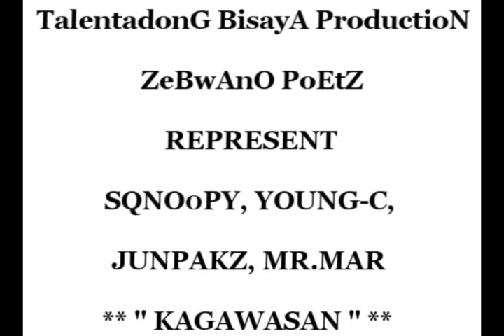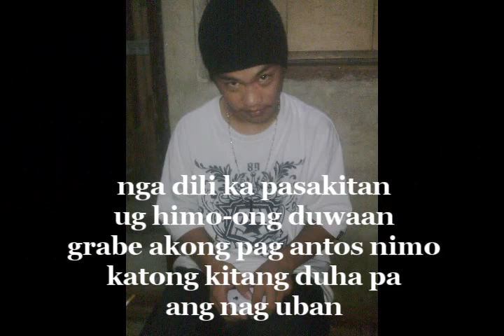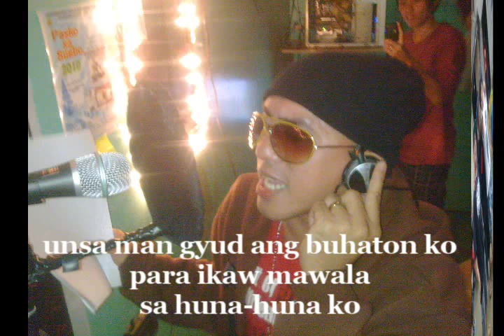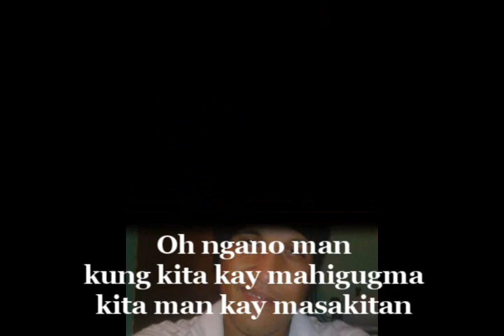KAGAWASAN by;ZEBWANO POETZ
Mao dei ni amung new song's n title ''KAGAWASAN'' para ni sa mga taw nga nahigugma nga dina nya makitang kagawasan ug permi lang mghoot iyang dughan kay siya nasakitan busa usa sad me aning kantaha nga naigo. thnx salamat sa pagsuporta sa amung mga kanta. ATONG IPABANGON ANG BISAYANG PINULONGAN. Please watch & support the ''ZEBWANO POETZ''. under by ''TALENTADONG BISAYA PRODUCTION. DAGHANG SALAMAT.